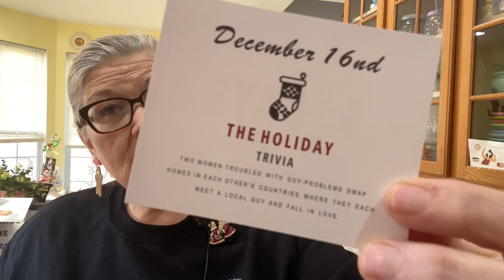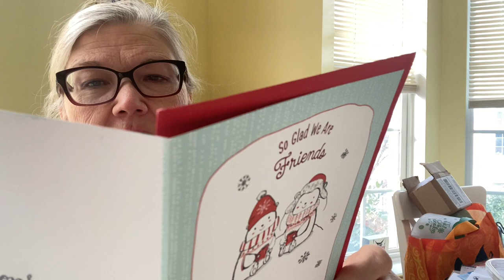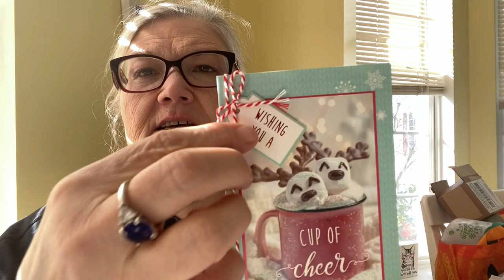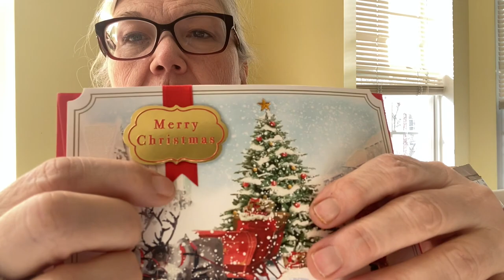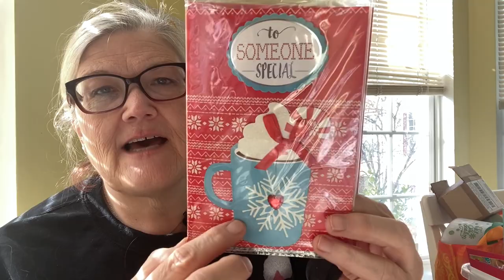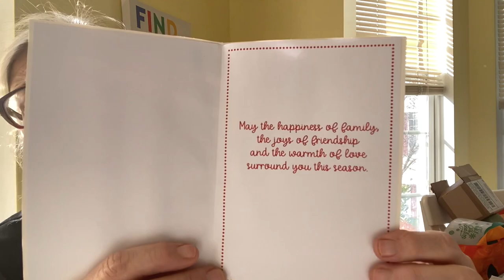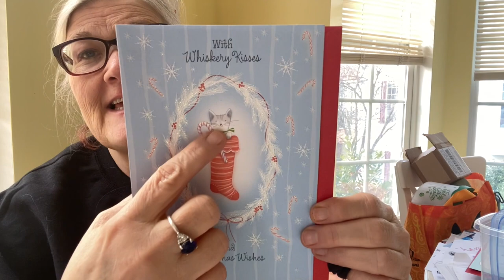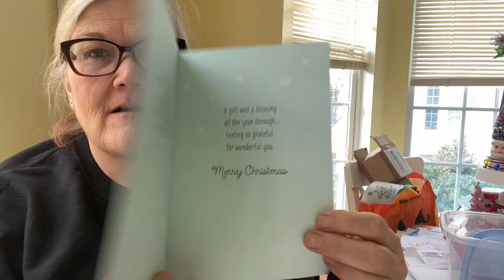VLOG MAS: DAY 16 CHECK OuT MY greetingcards FROM DOLLARTREe🎄